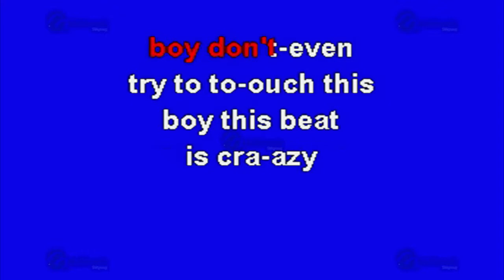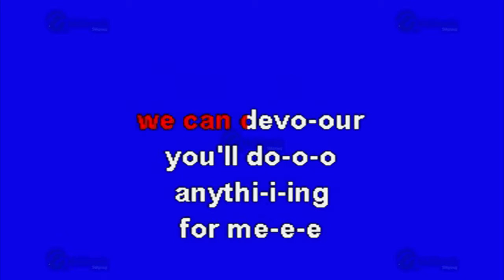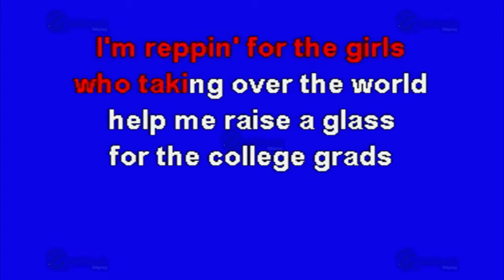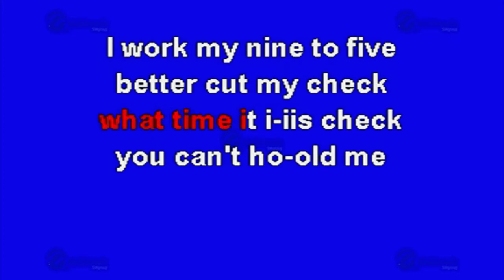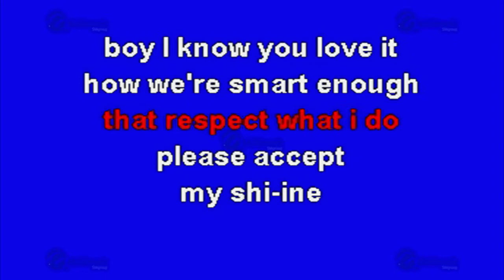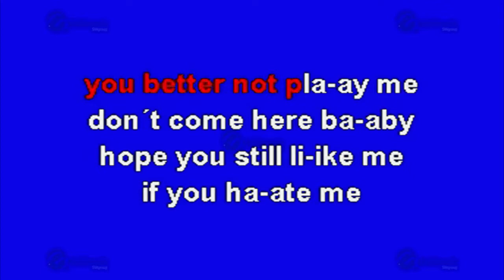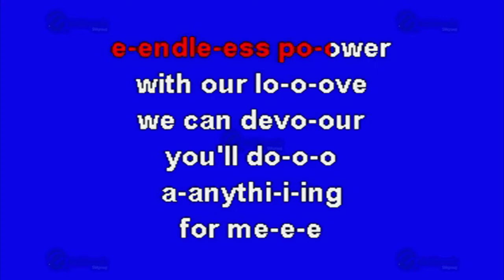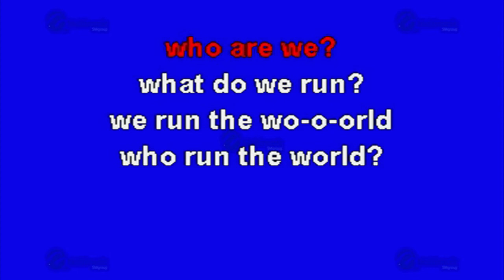Run The World (Girls) - Multikaraoke ► Éxito De Beyoncé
Canción: Run The World (Girls)
(Solo Como Referencia)
Fue Éxito De: Beyoncé

Clave Del Disco: KI-30003
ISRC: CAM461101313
Copyright: Multimusic S. A. de C. V.